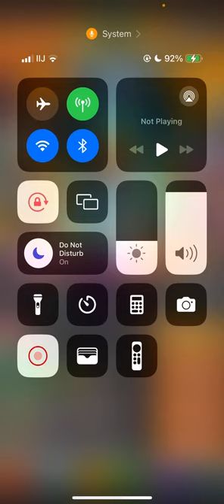Tap Titans 2 | BLACK FIGURE IS THE FIGURE | THANK YOU RX07